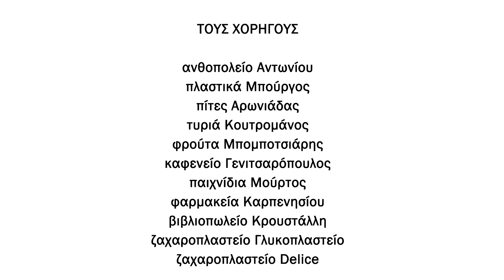Οι κυρίες της αυλής - 1ο και 2ο Γυμνάσιο Καρπενησίου | 2019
Οι κυρίες της αυλής, 1ο & 2ο Γυμνάσιο Καρπενησίου | 2019
Από το 1ο & το 2ο Γυμνάσιο Καρπενησίου, σε διασκευή και σκηνοθεσία της κας Εύης Ξανθιώτου.

Συνεδριακό Κέντρο Καρπενησίου 09/04/2019